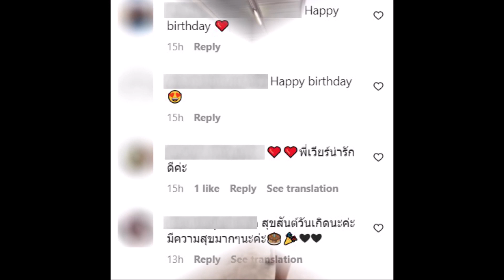นัท อติรุจ อวดของขวัญจาก เวียร์